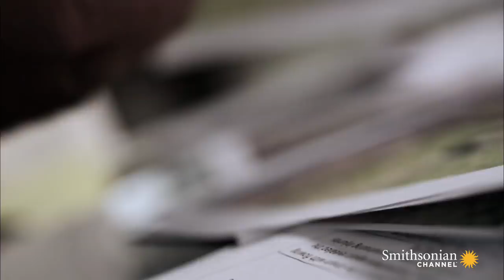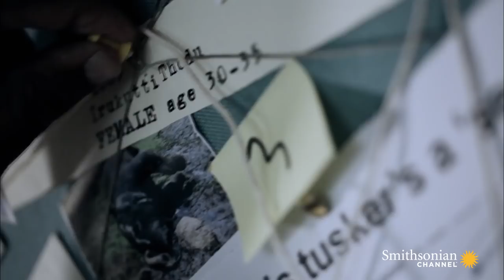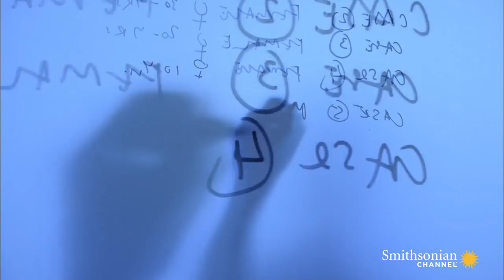Can an Elephant Become a Serial Killer?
When young bull elephants start killing off females, scientists realize that severe poaching not only skewed the sanctuary's gender balance, it also psychologically damaged these once gentle giants.